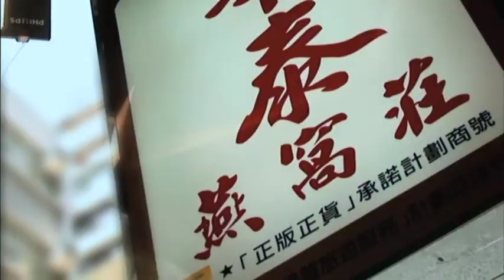Seahorses Wanted Dead or Alive - Opening Tease